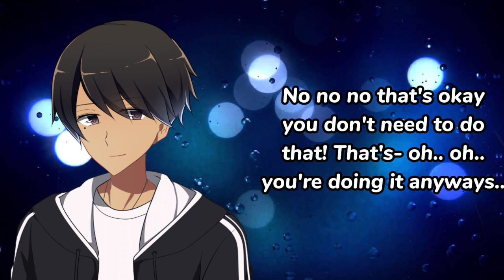[M4A] Awkward Shy Guy Snuggles With You ~ ASMR Audio Roleplay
You've invited your shy friend to your place for a sleepover. Little does he know, it's just the two of you alone.

Hello everyone! The awkward shy guy returns and this time, you two are spending some more alone time together. I hope you enjoy this audio! Thank you as always for listening.

I also have an Instagram I barely use: odysseyasmr

If you have a pet, ask it what's the answer to 2 - 2. I'm sure it'll say nothing. *badum tiss*